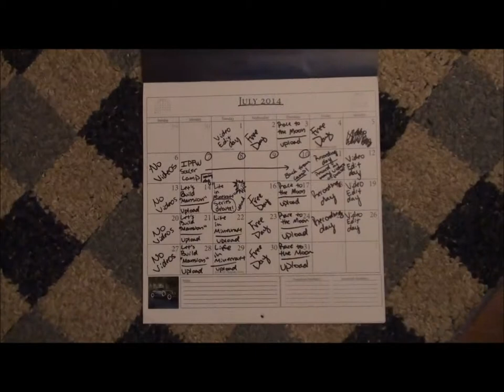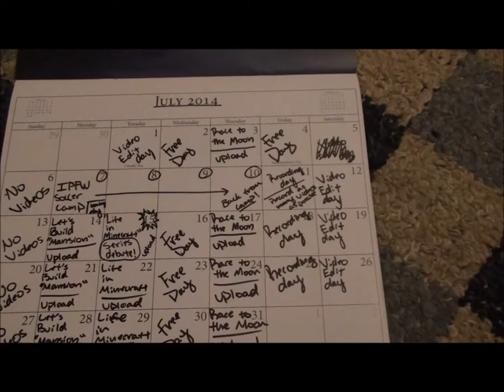Vlog :: Important Channel News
You really need to watch this all the way through!!! Thank you if you did.